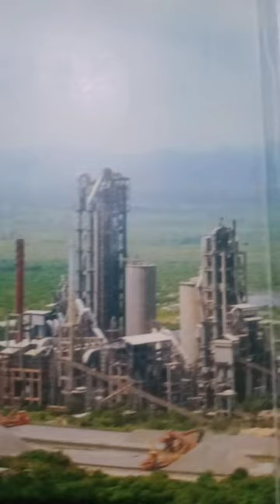BINANI CEMENT LTD